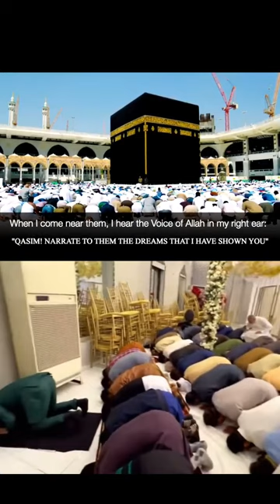Muhammad Qasim And Muslim Leaders The Anger of Allah Imam Mahdi Muhammad Qasim